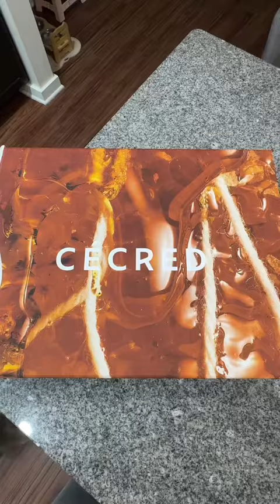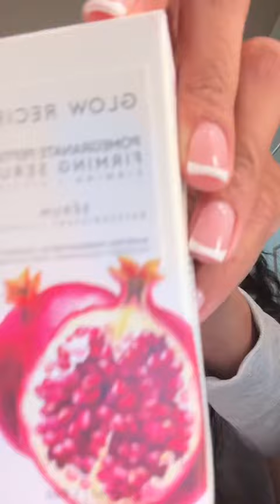Angel Reese - PR Packages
Angel Reese will be honored on March 3 for senior day against Kentucky
Get Tickets to the Game at $20 OFF
USE CODE: ANGELREESEUPDATE

Get Tickets to Games & Concerts at $20 OFF
USE CODE: ANGELREESEUPDATE